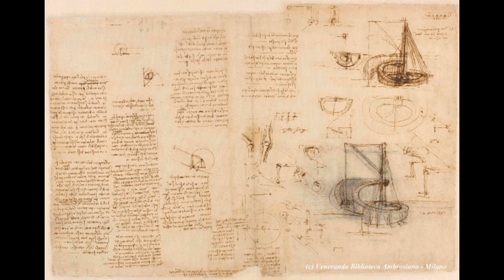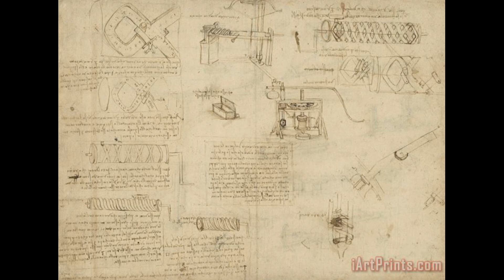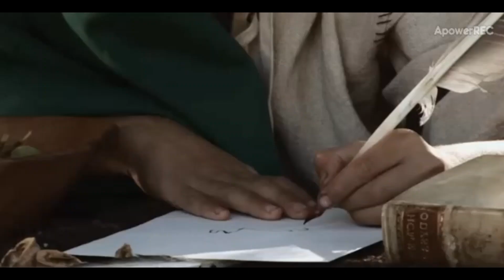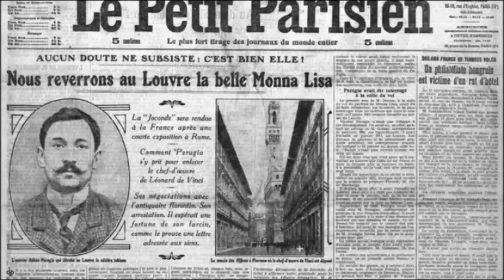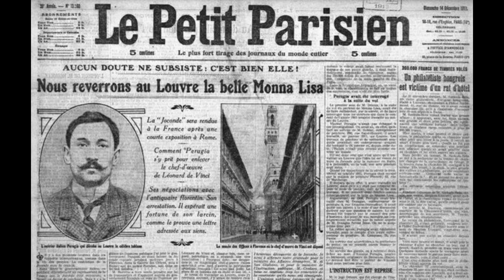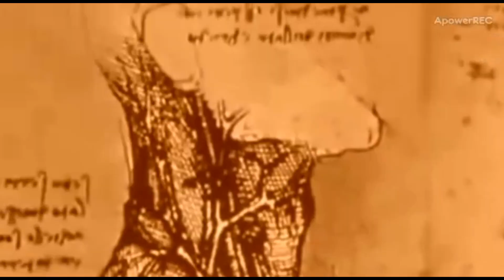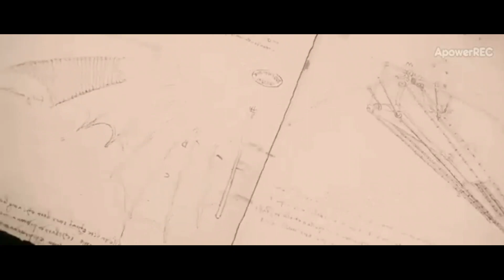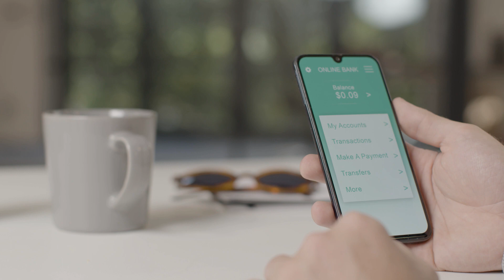達文西 下l 蒙娜麗莎的神話 l 全才人生落幕 l 文藝復興三傑 l 景出品